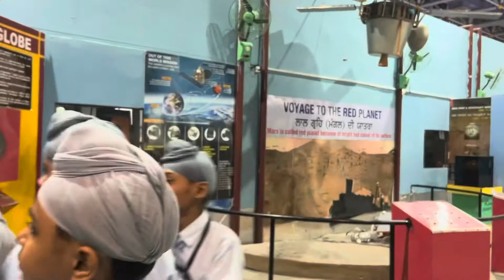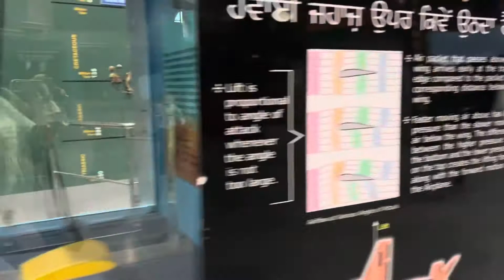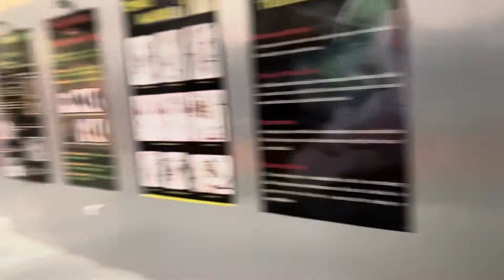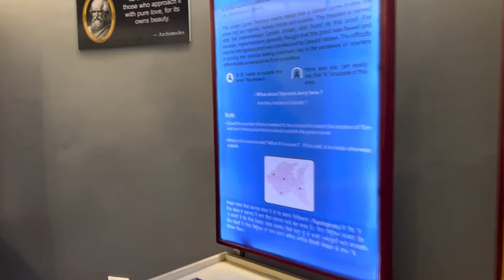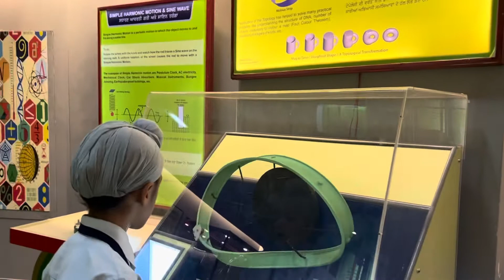Educational Trip to Science City | Kapurthala || Pushpa Gujral Science City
Educational Trip to Science City